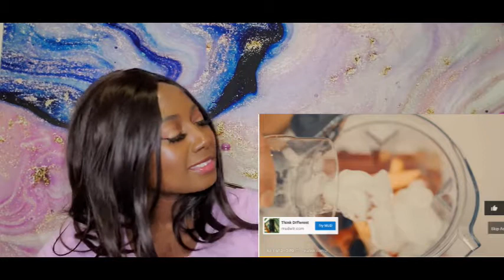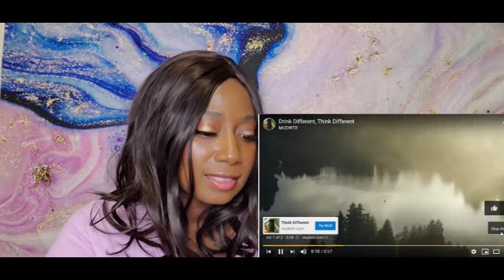10 People Who Went Crazy Because of Social Media | Reaction Video | AMCMEE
I know we sometimes get upset over social media. But these 10 people took it way too far!!!

msha.ke/_amcmee_

If you have any suggestions for a topic leave it below in the comments!